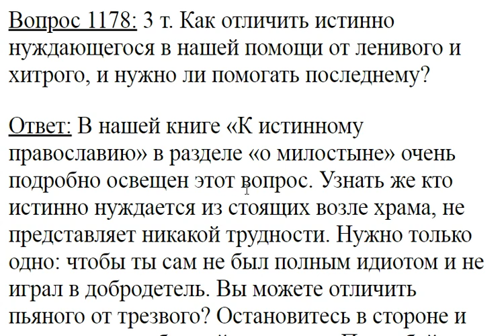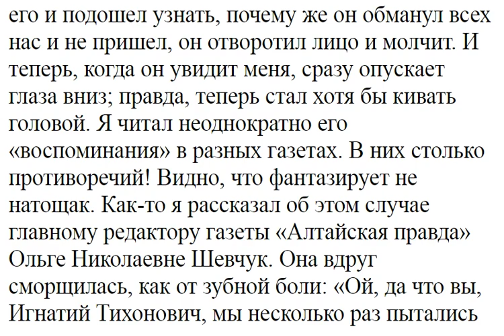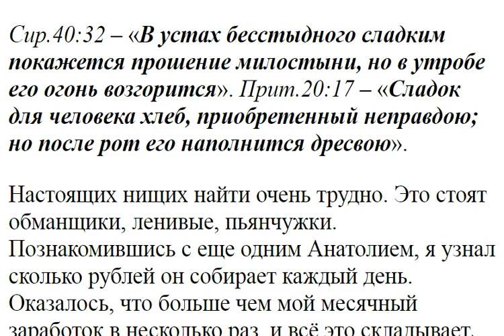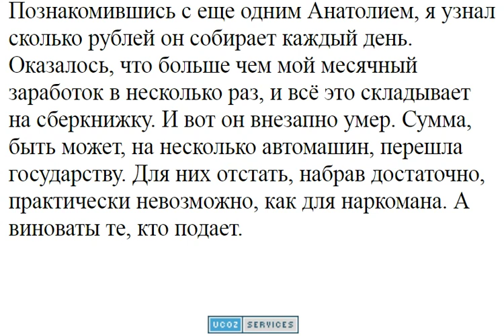1178. Как отличить истинно нуждающегося от ленивого?